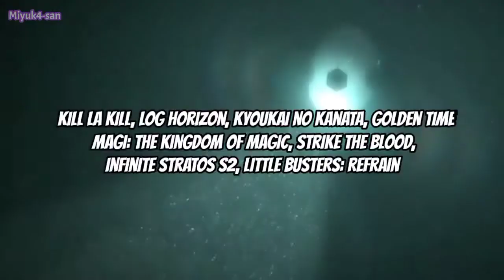Perang di laut Alur Cerita Aoki Hagane no Arpeggio: Ars Nova Series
Waifu Kapal Alur Cerita Aoki Hagane no Arpeggio: Ars Nova Series

Selamat, kalian adalah orang-orang terpilih yang berhasil membaca deskripsi sampai selesai.